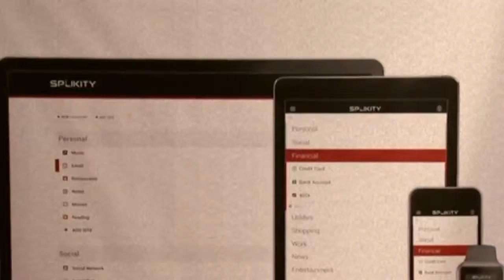Mark Cuban saying yeah boy